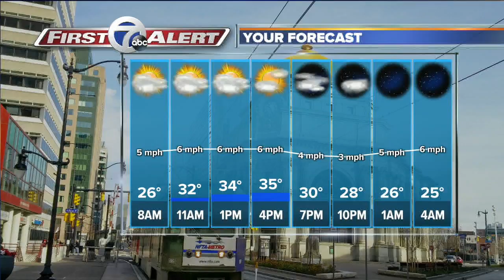WKBW Latest Headlines | February 22, 7am